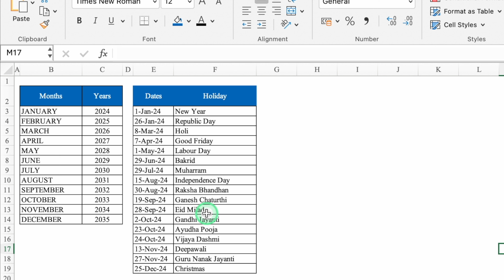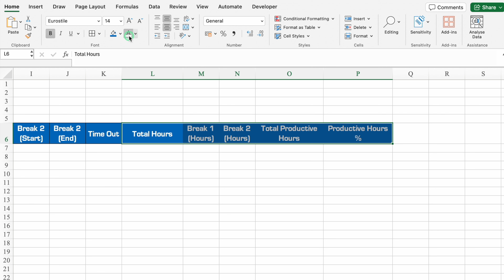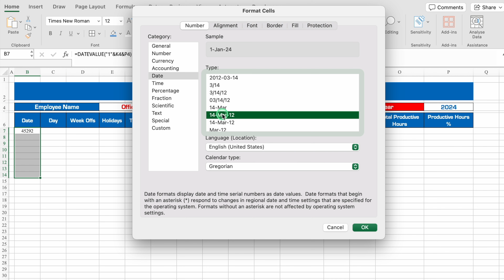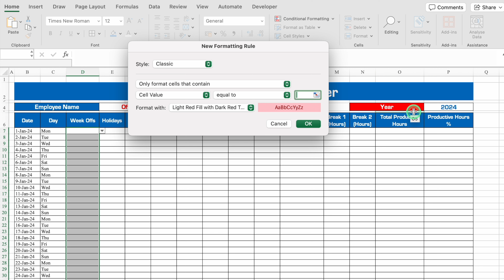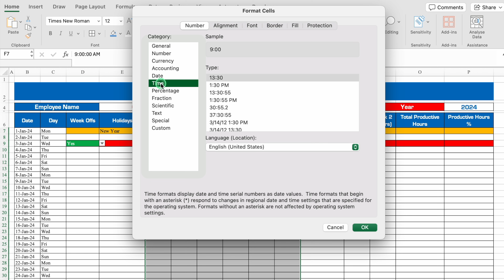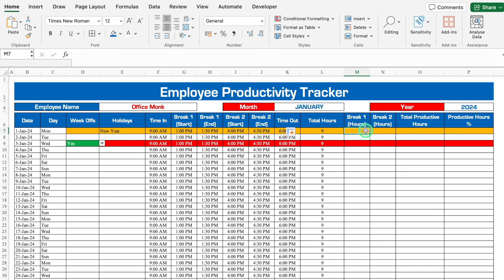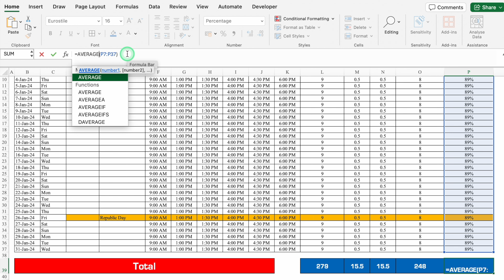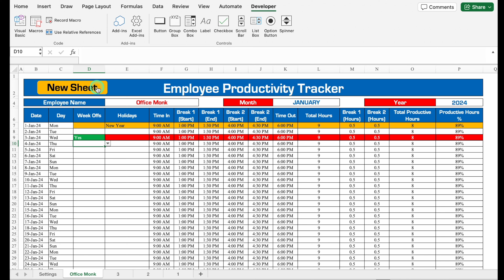Employee Productivity Tracker in Excel Hindi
An employee productivity tracker is a tool or system designed to monitor and measure the efficiency and performance of employees in a workplace. This tracker can help employers understand how their team is utilizing their time, identify areas for improvement, and enhance overall productivity
Aaj ke video me hum dekhenge ki hum excel me ek Employee Productivity Tracker kaise bana sakte hain. Ye tracker fully dynamic hoga aur aapko kam se kam cheezon ki entry manually karni hogi.

Intro Clip / Video Credit: Vecteezy